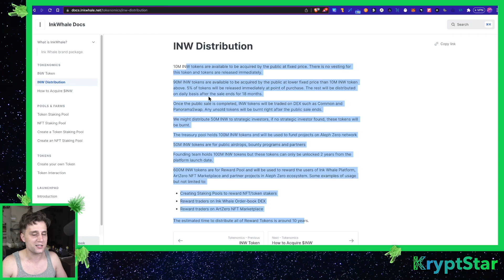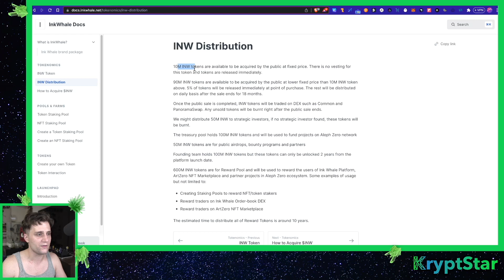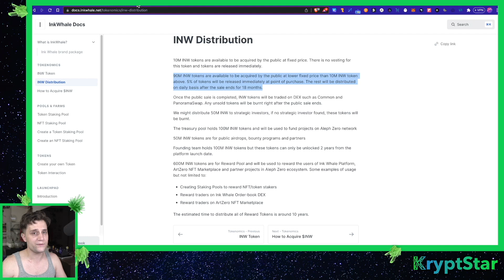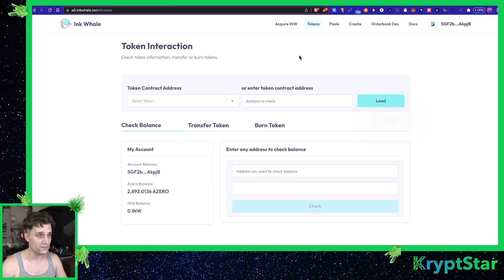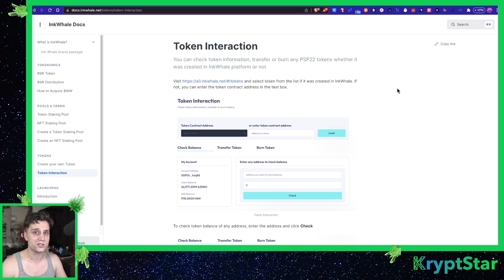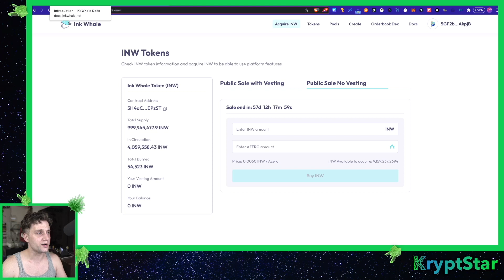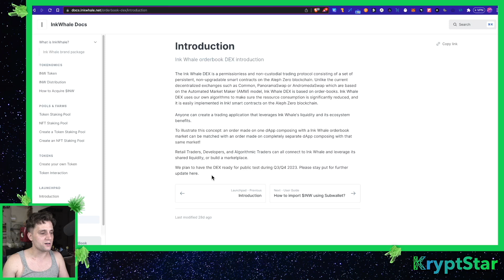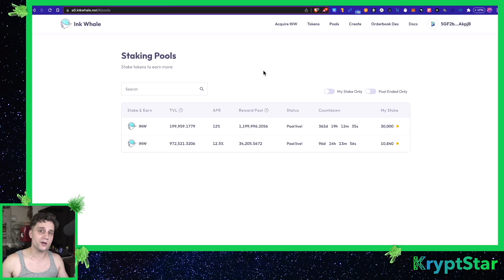The FIRST order book DEX on Azero!?! Review & Inkwhale update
The Artzero team messaged me and told me I missed a HUGE detail in my last video.  So in this video I cover the FIRST order book dex to launch on Aleph Zero.

Useful video's:

If you have less than 2000 Azero, check out this video instead!

STAKE AZERO WITH 2000+ COINS video here

in no event will Kryptstar be liable for any loss or damage including, without limitation, indirect or consequential loss or damage, or any loss or damage whatsoever arising from loss of data or profits arising out of, or in connection with, the use of Kryptstar's content on YouTube. Kryptstar is not a licensed broker/financial planner. All financial decisions made by the viewer should be done after talking with a licensed professional.  Everything on the Kryptstar channel is for entertainment only.  Kryptstars' video content may change over time, or become outdated or invalid.

how long is an azero era?